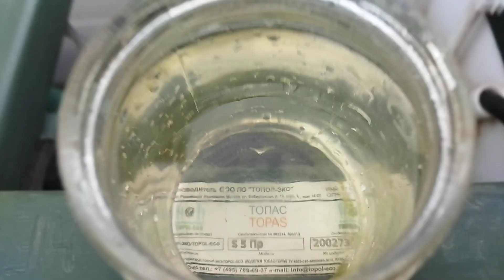вот такая, как минимум должна быть аэрация в топасе , и вода на выходе,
это видео для сравнения тем не опытным( дилерам) рекламщикам которые утверждают что их станция, которые они обслуживают и  устанавливают работают  нормально как надо , а на самом деле аэрации практически нет , и клиенты незная всех тонкостей им верят ,